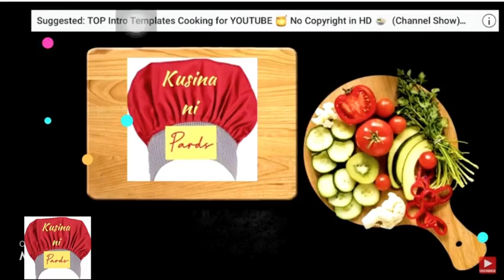Biko/ Filipino food / KnP# 11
Ingredients

1 kilo glutinous Rice
1/2 kilo sugar
2 medium coconut (for 1 1/2 cup coconut milk)
1tsp Vanilla
Pinch of salt
You can put cheese or peanut for toppings

Intro amsab kitchen
Intro @karlosnun

Music beautiful happy
By Diego Martinez